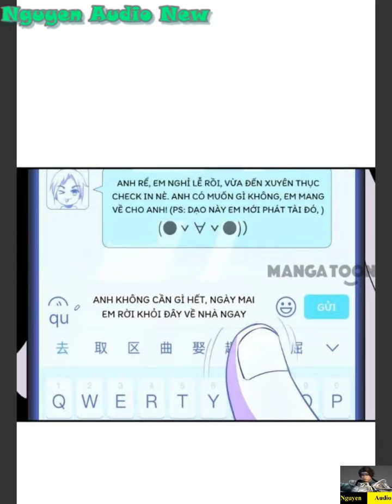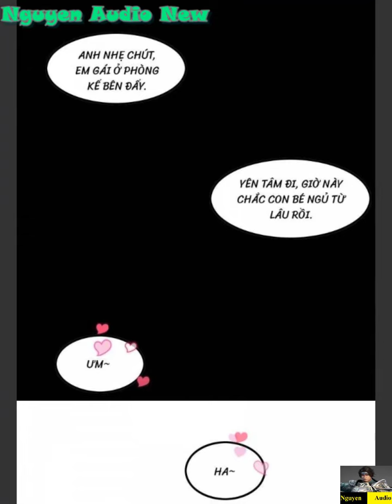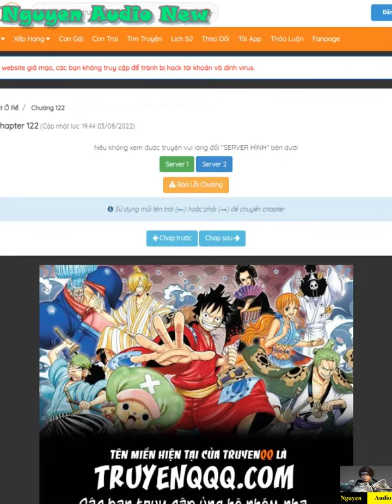Đệ Nhất Ở Rể Tập 119-121|Mười năm giả câm để tu luyện công pháp bị mang tiếng ở rể ăn bám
Cha mẹ mất tích tần lập đạt được lão nhân thần bí bí truyền công pháp, 10 năm nhẫn nhục tu luyện, khi thành công nhân sinh đỉnh phong.
►►►►►► Nguồn Truyện: Vcomi.me  - fuhuz.com - Manhuarock.net - Toptruyen.net - Truyensieuhay.com  - Vcomic.net  - Truyentranhaudio.com